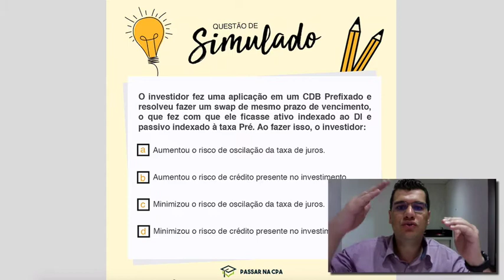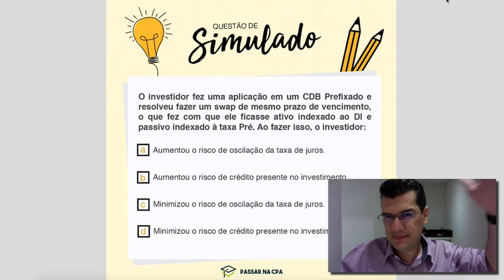Simulado Comentado - Swap - Riscos | por Tiago Feitosa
Temos uma nova questão de simulado pra você estudar! A questão é sobre SWAP.

Quer conhecer nosso curso? Acesse